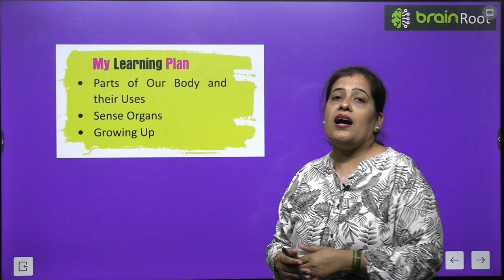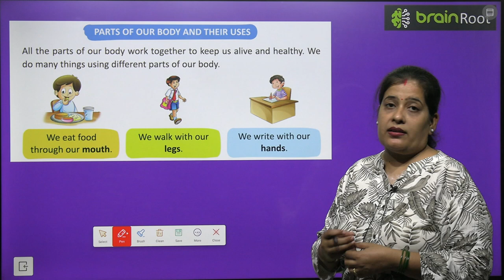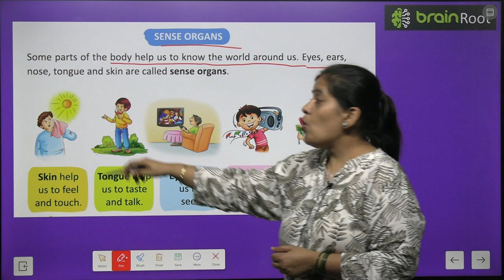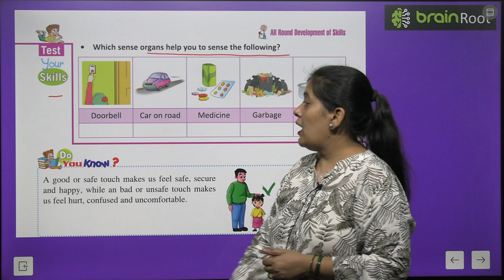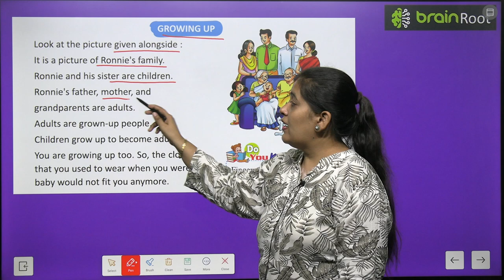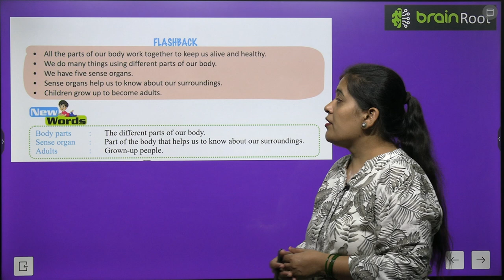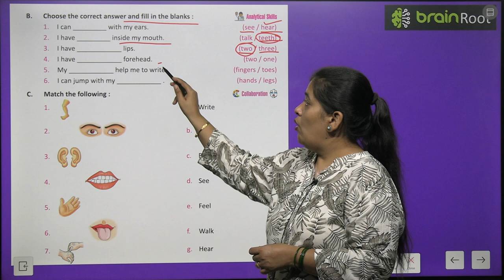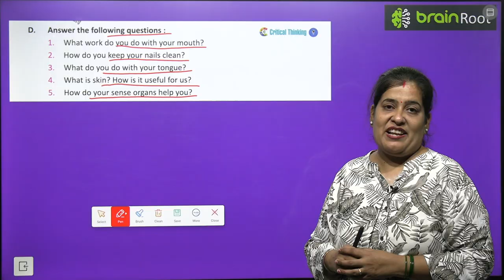BRAIN ROOT SCIENCE CLASS 1 CHAPTER 6 ME AND MY BODY